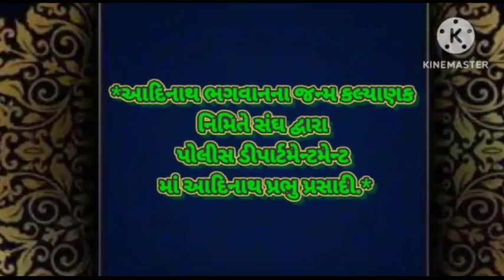શ્રી આદિનાથ ભગવાનના જન્મ કલ્યાણક નિમિત્તે પોલીસ સ્ટેશનના અધિકારીઓનુ વેસુ સંઘ દ્વારા બહુમાન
શ્રી આદિનાથ ભગવાનના જન્મ કલ્યાણક નિમિત્તે
આચાર્ય શ્રી સાગરચંદ્રસાગરસૂરી મહારાજ સાહેબ ના આશીર્વાદ સાથે
શ્રી આગમોદ્ધારક ધાનેરા આરાધના ભવન વેસુ સંઘ દ્વારા
સુરતના પોલીસ ડિપાર્ટમેન્ટના અધિકારીઓનું બહુમાન 💐💐💐